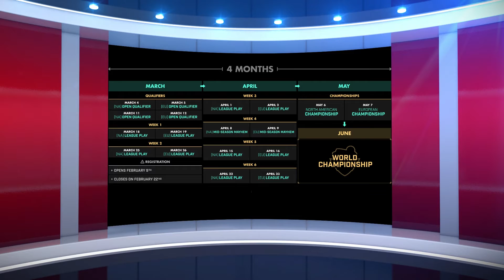Tactical Whiff 01 : RLCS Saison 3 - Qualification semaine 1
Tactical Whiff c'est votre rendez-vous hebdomadaire pour suivre les dernières nouvelles de Rocket League animé par MaxBeaulieu et Kadium.

Cette semaine, nous parlons de la saison 3 des RLCS et de la première semaine de qualification en présentant les différentes équipes du Québec y ayant participée.